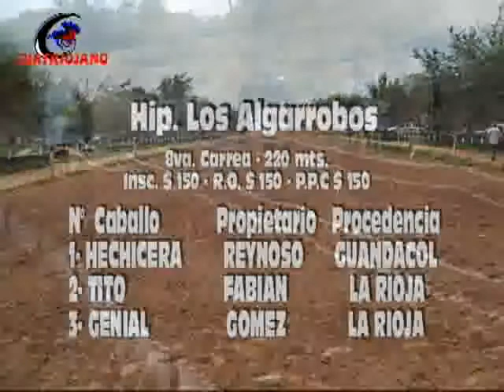LOS ALGARROBOS 13 11 2011 CARRER 8 TITO GENIAL HECHICERA